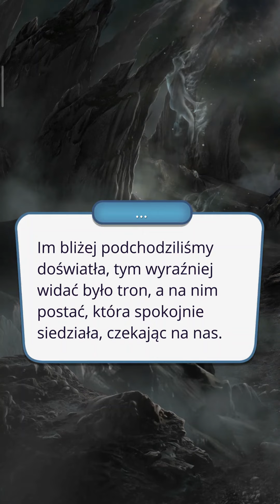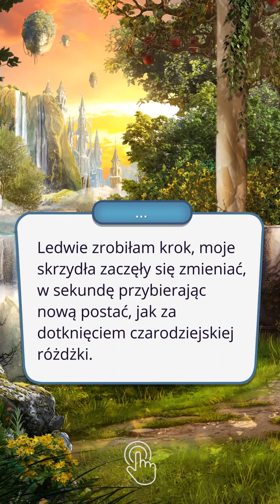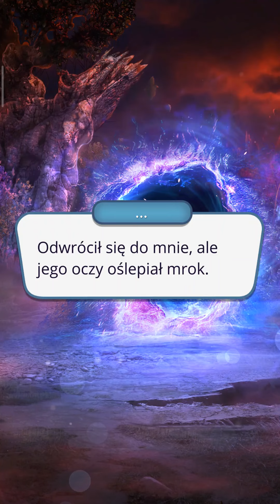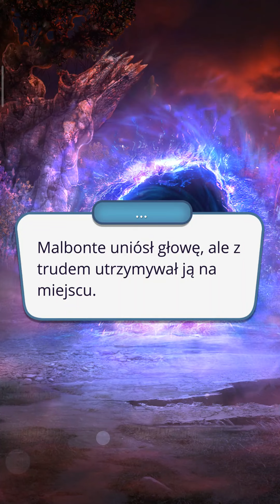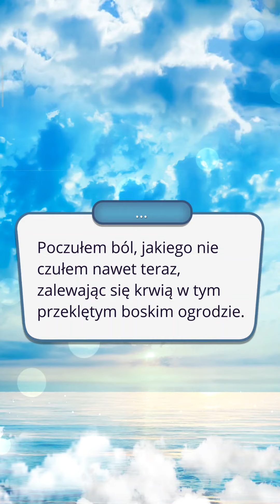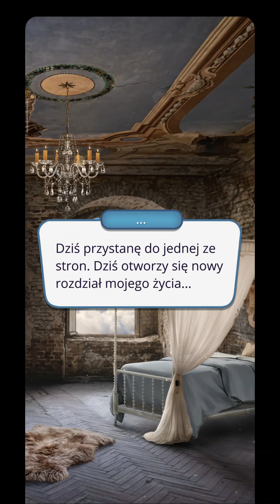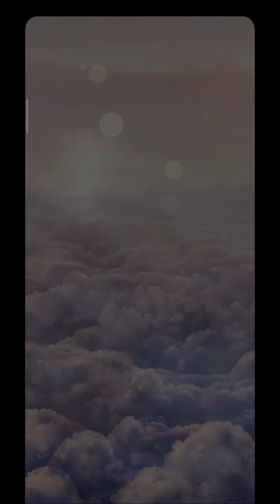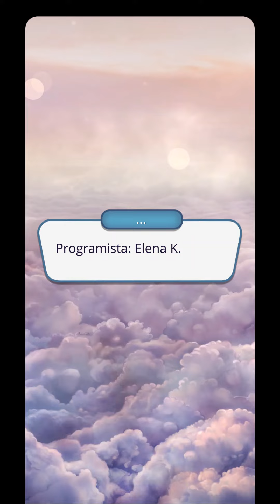SEKRET NIEBIOS - Droga ANIOŁA😇❤️MALBONTE (sez 3 odc 11) cały odcinek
Przekonasz Malbonte, żeby pamiętał swoją matkę i to, jak widziała w nim dobro. Ciemność zaczęła zwalniać swój uścisk z Malbonte i Shepha poczuł się winny, że ​​posunął się tak daleko. Shepha zawarł rozejm z nowym traktatem. Ty i Malbonte wracacie na pole bitwy, aby powiedzieć wszystkim, że wojna się skończyła, a Shepha zgodził się na nowy porządek rzeczy.

Opowieść: Sekret Niebios - Heaven's Secret (sezon 3 odcinek 11)
Ścieżka romansu: ❤️MALBONTE
Mocna więź z Malbonte
Po stronie Malbonte
Droga ANIOŁA